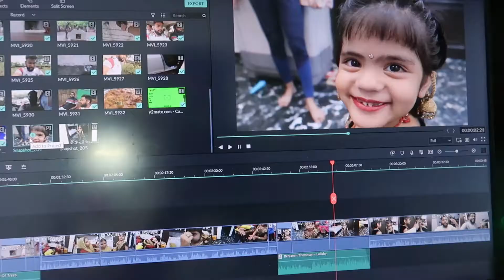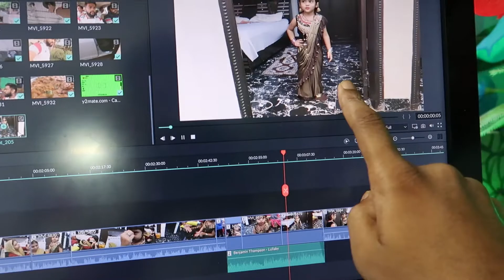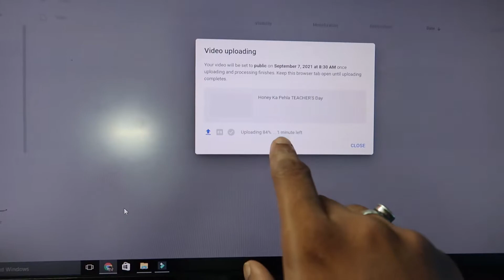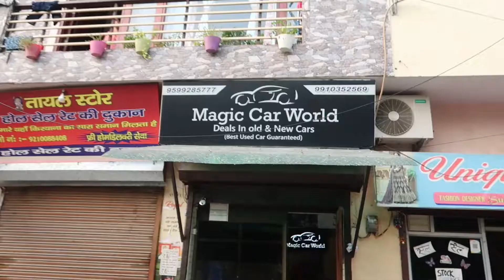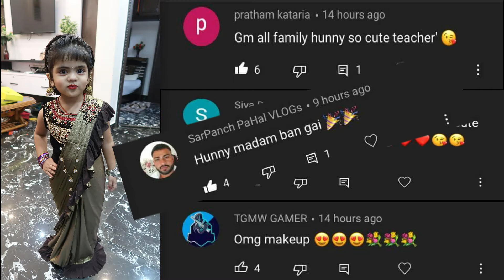Ye Car Kaisi Rahegi Youtube Family ? Vlog #208